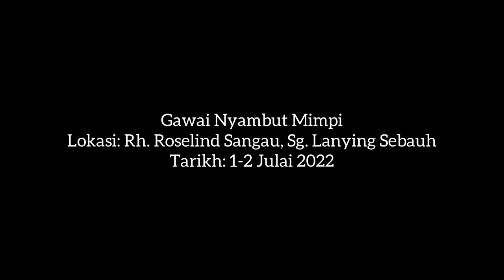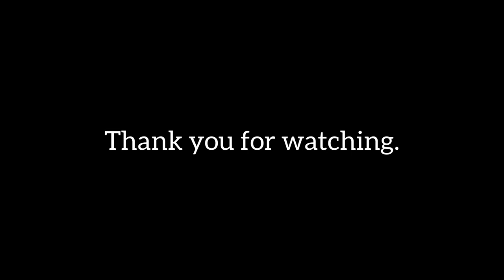Gawai Nyambut Mimpi ba Rh. Roselind Sangau, Ulu Sebauh.